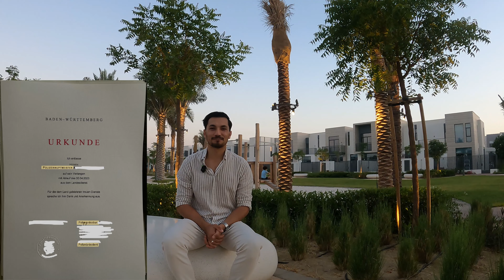Als POLIZIST kündigen und nach DUBAI auswandern?!